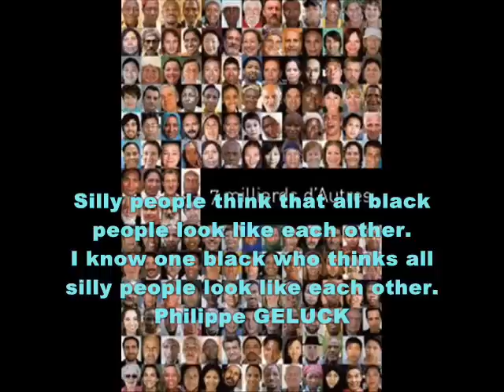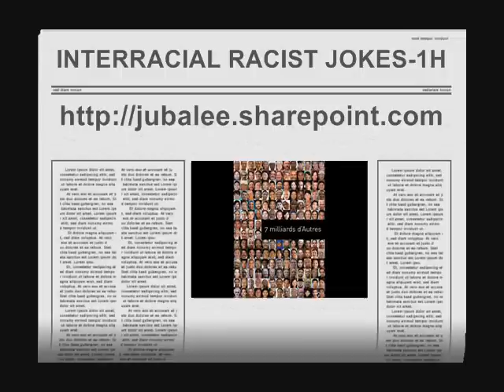RACISTE COMPILATION INTERRACIALE EP 9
Intégrale 1h, par dvd ou en téléchargement
sms/mail